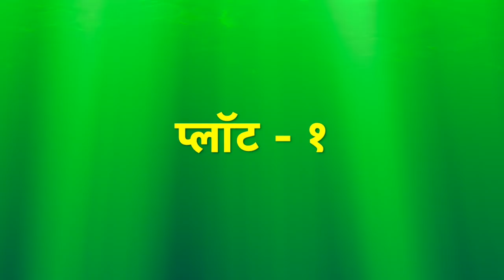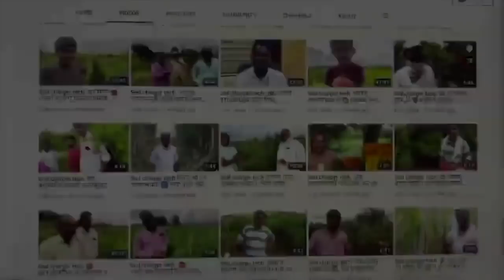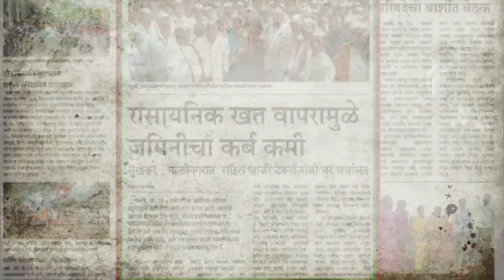Soil charger tech. प्रा. बारोटे सरांची SCT युक्त शेती पाहून नक्कीच शेतीकडे पहाण्याचा दृष्टीकोण बदलेल